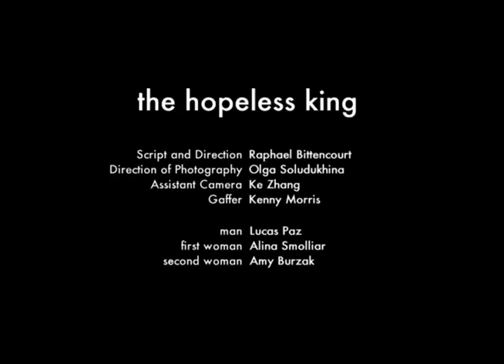Hopeless King/ Actor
Dir. Raphael Bittencourt
Starring Lucas Paz

Shot on Arri SR3 16mm film